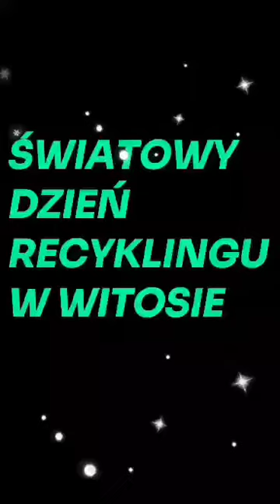Dzień recyklingu w Witosie